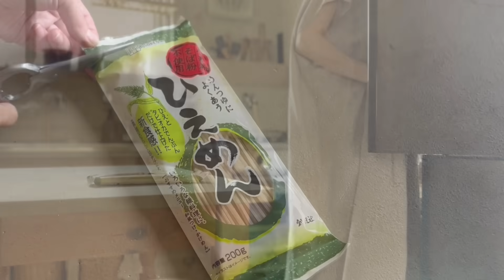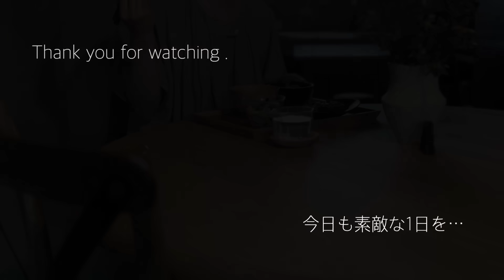まだ暑い秋の1日/暮らしを整える日常【40代 団地暮らし】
🎈密封びん2L(セラーメイト)【楽天】